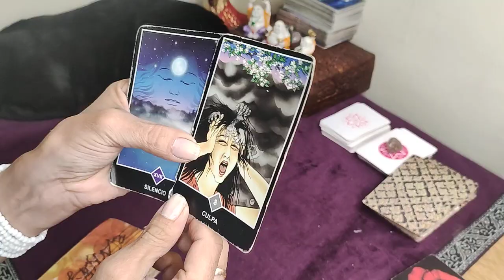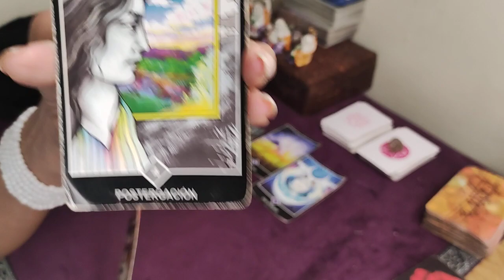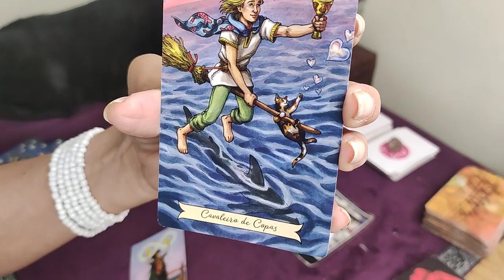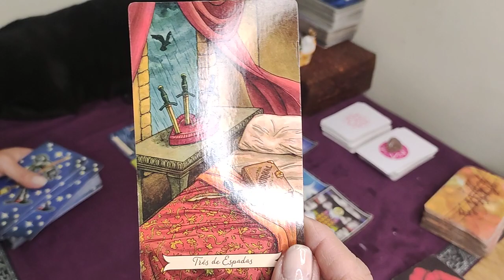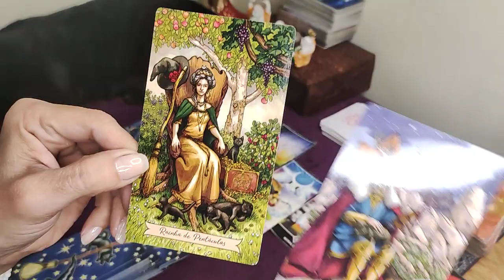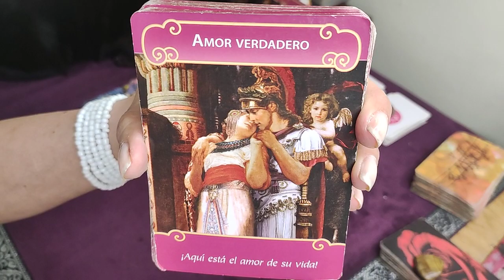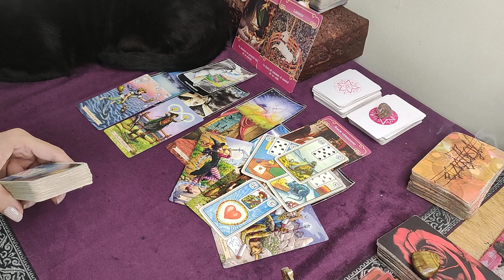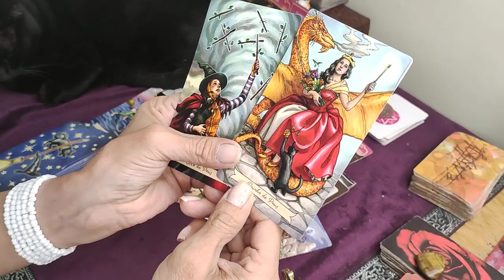𝐖𝐎𝐖✅GÉMINIS🆘️ SI NO ESCUCHAS ESTO TE PERDERAS ALGO IMPORTANTE😱 𝗟𝗹𝗲𝗴𝐨́ 𝗲𝗹 𝗠𝗢𝗠𝗘𝗡𝗧𝗢🍀𝐇𝐎𝐑Ó𝐒𝐂𝐎𝐏𝐎 𝐓𝐀𝐑𝐎𝐓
Hola, SERES DIVINOS, Bienvenidos a la familia de TAROT MÉDIUM❤️
 GRACIAS POR SUS SÚPER GRACIAS $💚 Y SU APOYO AL CANAL 🙏 ✅Para Donaciones y pagos link directo
Mira los... 2:55 REPRODUCIENDO Sofia Castro - Bien Por Ti (Official Video) Sofia Castro 264.571 visualizaciones hace 23 horas “Bien Por Ti” OUT NOW:
Risto SE INVENTA un TRUCO y EL MAGO gana el PASE DE ORO | Audiciones 2 | Got Talent España 2022

¡Bienvenidos al canal oficial de «Got Talent España»! ► Si estás en España podrás acceder a los mejores clips ► ¡No te pierdas los últimos vídeos de «Got Talent España»!
Official Video for "Party en el Barrio" by Paulo Londra feat. Duki Listen & Download "Party en el Barrio" Follow Paulo Londra: Instagram Twitter YouTube TikTok Facebook
TINI, Tiago PZK - El Último Beso (Official Video) Escucha TINI - Lo Mejor Que llene el vacío que tú me dejaste
Disenchanted | Official Trailer | Disney+